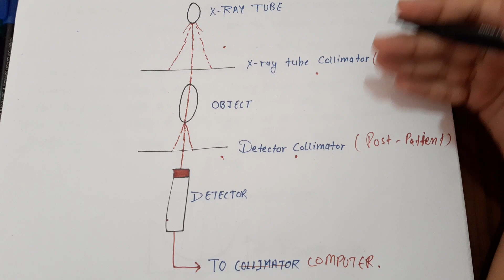CT SCAN(PART-3) EQUIPMENT FOR CT SCAN BY: RADIATION TECHNOLOGY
This video includes the equipments used for CT SCAN.
If u have any queries Comment down in Comment section .
Press the like button if u found this informative.